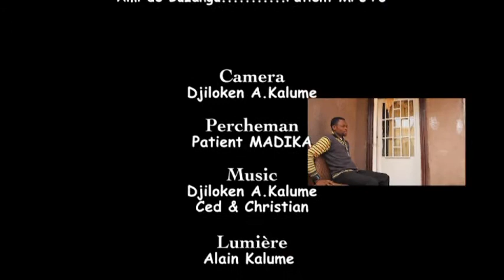Ce jour là : Fumée sans feu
Une capsule (shortom) écrite par Alexandre Mulongo Finkelstein et réalisée par Alain Kalume.